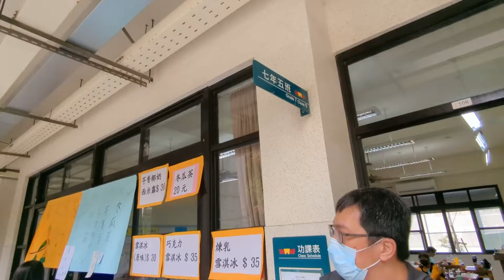20211120 金城國中園遊會 By Pixel 6 Pro